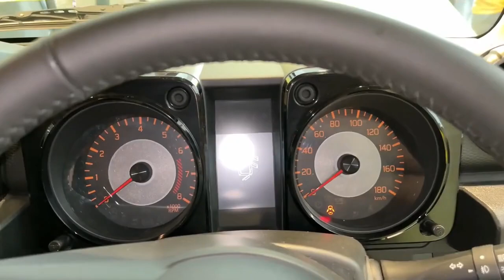NEW 2023 Maruti Suzuki Jimny 5-Door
The 2023 Maruti Suzuki Jimny, a compact SUV that's designed to tackle tough terrain and look good doing it, is finally in the Nexa Showrooms. Final Price is still not known but expect it to be Rs. 10 to 12 lakhs. Enjoy the showroom preview of this much anticipated SUV!